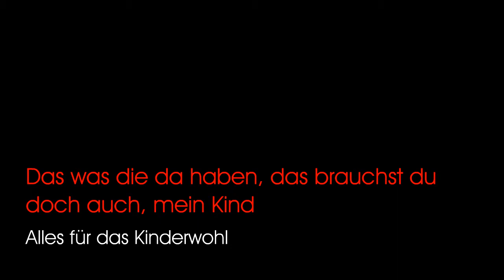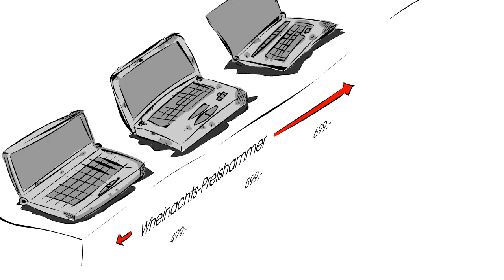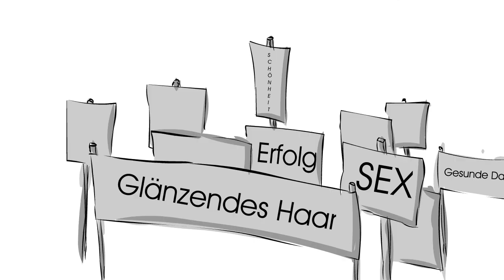Hanno Peniis - Folge 39 - Alles für das Kinderwohl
Voller Titel:  Das was die da haben, das brauchst du doch auch, mein Kind - Alles für das Kinderwohl

Was tut man nicht alles für das Kinderwohl? Ob das auf die Dauer gut geht?